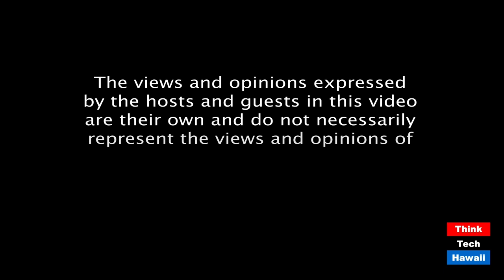How You Lose Money In A Market Crash (The Prince Of Investment)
What To Do If The Market Crashes.